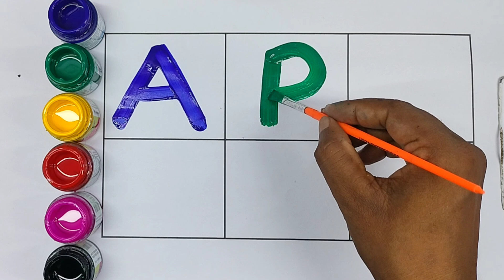A is for Andy the Antelope | Fun and Educational Kids Song | ABC Learning Songs